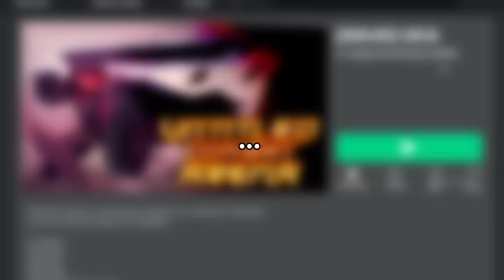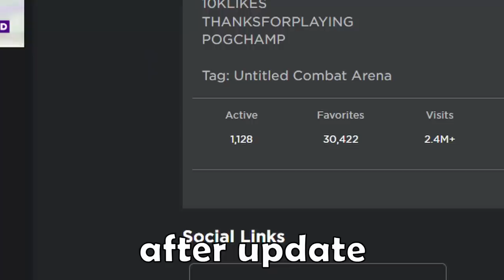This Roblox Anime Game Is Getting So Much Better Every Update!